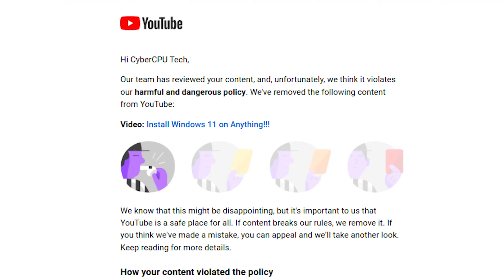YouTube Thinks Installing Windows 11 is Harmful and Dangerous!!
I posted a video a coupe of days ago showing how to install Windows 11 on unsupported hardware and this morning it was removed by YouTube as harmful and dangerous content. I guess I have been a bad boy. Here are my thoughts.

Update: YouTube has restored this video and removed the strike. My guess is that it was a false positive by the AI. If you would like to watch the original video here's the link.